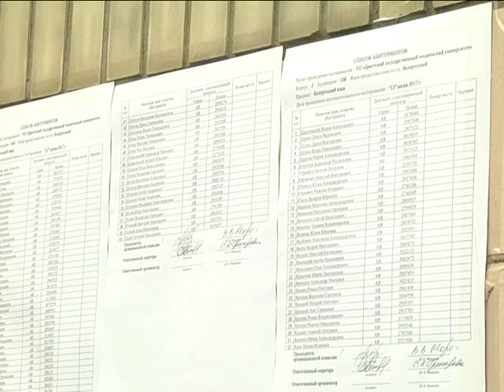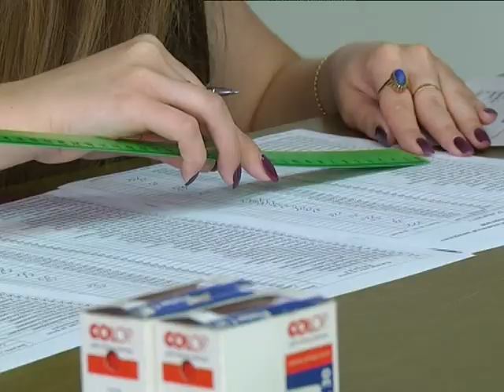2017-06-13 г. Брест. Начало ЦТ в Брестской области. Новости на Буг-ТВ.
Отгремели выпускные, и уже 12 июня в стране был дан старт централизованному тестированию. Этап принимали более 40- ка вузов республики. Сдавать белорусский язык в качестве одного из обязательных предметов в этом году изъявили желание порядка 28 - ми тысяч абитуриентов, что существенно больше, по сравнению с 2016 - ым. В Брестском регионе вступительный экзамен принимали в 4 - ех вузах: в 2 ух в областном центре, а также в Пинске и в Барановичах. За ходом первого этапа вступительной кампании наблюдали наши корреспонденты.